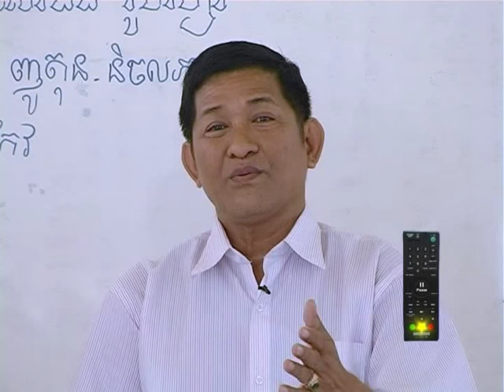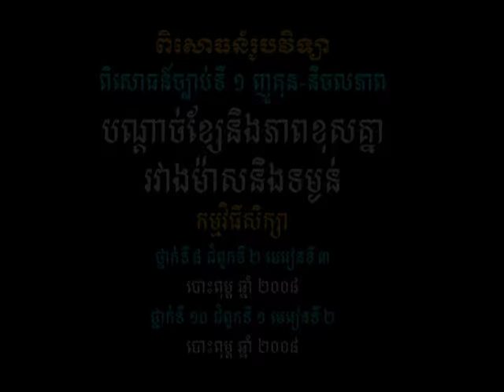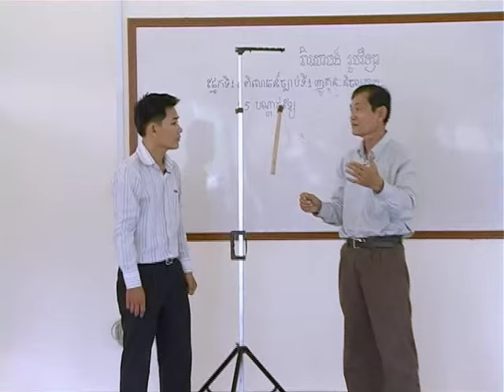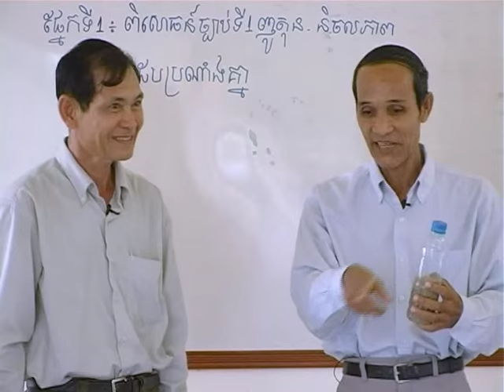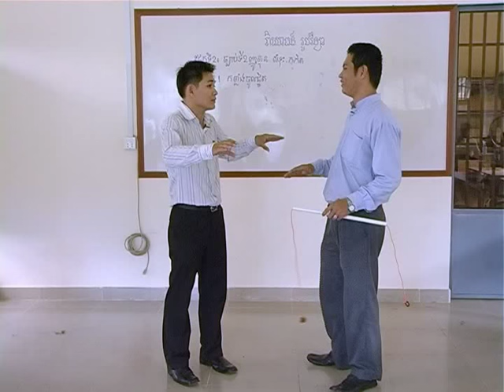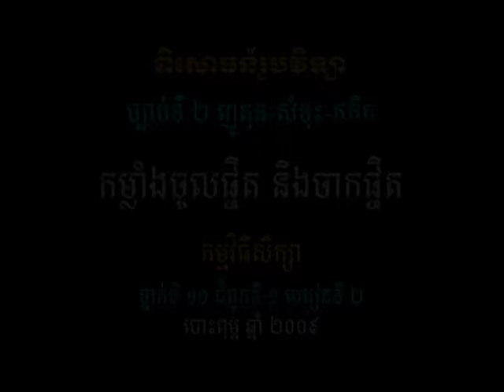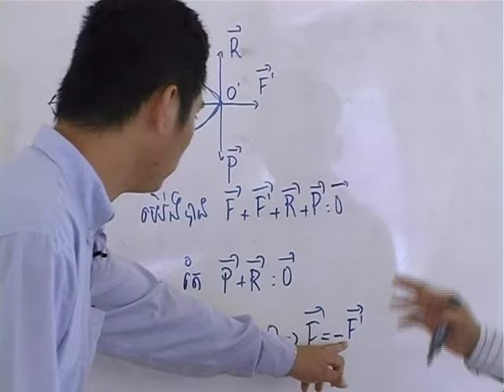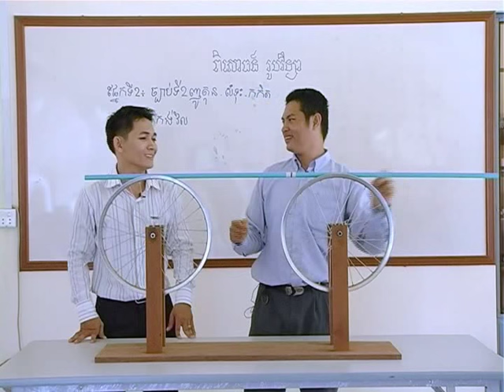វីដេអូពិសោធន៍រូបវិទ្យា​ ជំពូកទី១ ផ្នែកទី ១ ដល់ ផ្នែកទី ២.៤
វីដេអូ​ពិសោធន៍​ក្នុង​ផ្នែក​នេះ រួម​មាន ៖
ជំពូកទី១ មេកានិច
ផ្នែក​ទី​1: មេកានិច
ផ្នែក​ទី​2: ច្បាប់ទី២ញូតុន-សំទុះ-កកិត